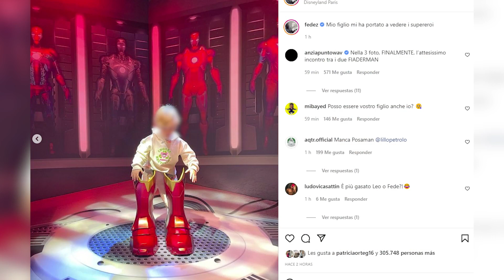Chiara Ferragni y Fedez disfrutan con sus hijos en 'Disneyland'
Chiara Ferragni y Fedez están disfrutando de unos días en París junto a sus hijos y no han dudado en ir a 'Disneyland' para que los pequeños puedan ver a sus ídolos.
(Fuente: Instagram)